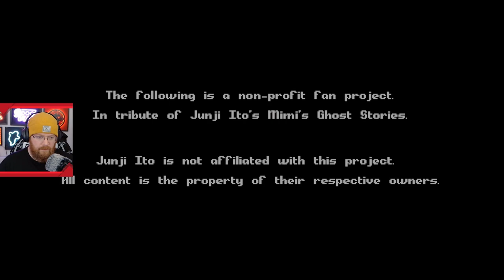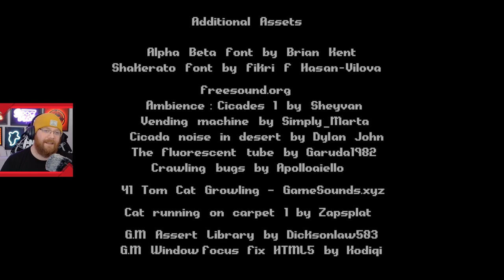Help, my neighbour is a Junji Ito inspired monster!【NEXT DOOR】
Ey up!